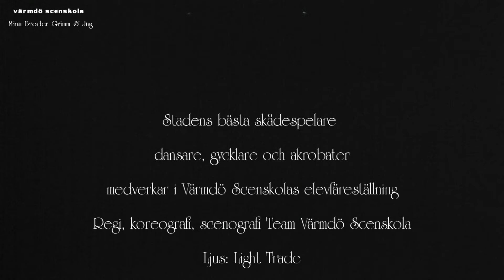Värmdö Scenskola / Mina bröder Grimm & jag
Värmdö Scenskolas elevföreställning "Mina bröder Grimm & jag"